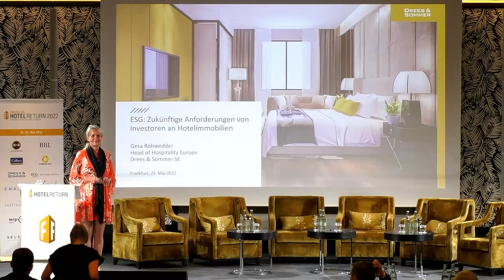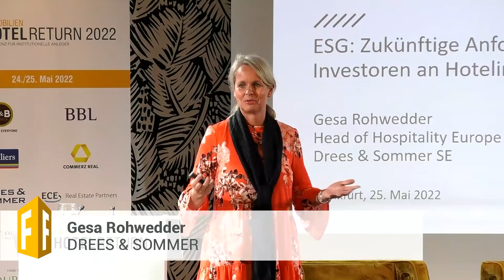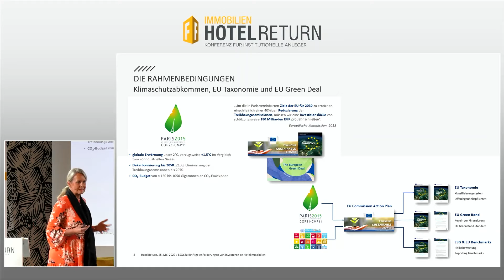Gesa Rohwedder: HotelReturn 2022 (Teaser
ESG: Zukünftige Anforderungen von Investoren an Hotelimmobilien
Gesa Rohwedder, Head of Hospitality Europe, DREES & SOMMER